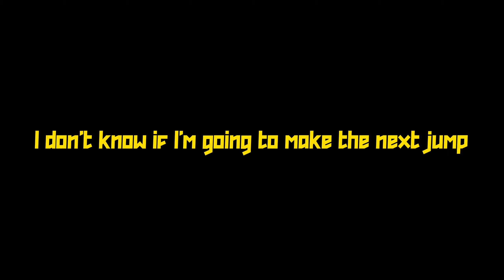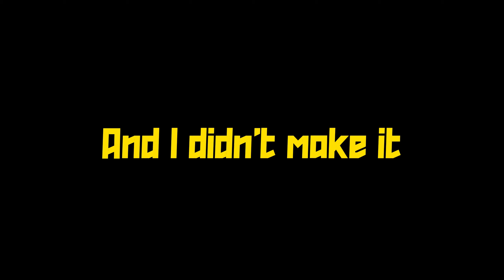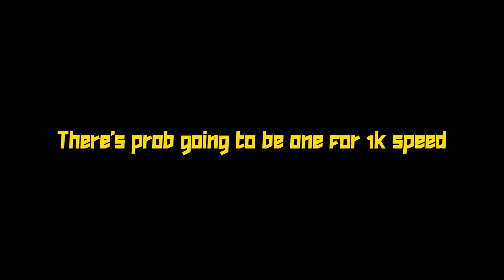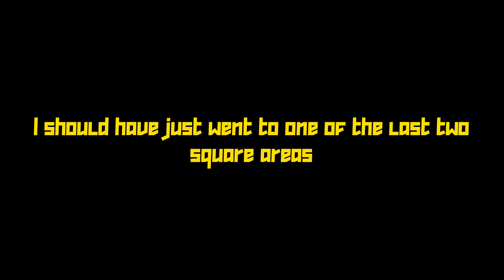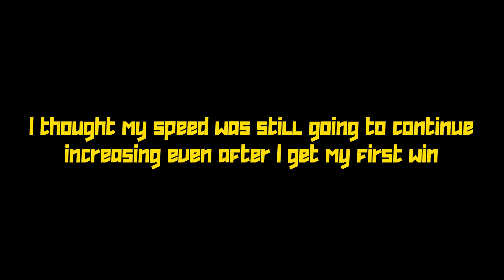Obby but you get faster every second on a bike! | Roblox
Today I'm playing obby but you get faster every second on a bike, how fast do you think I can get well watch the video to find out!!

My channel?